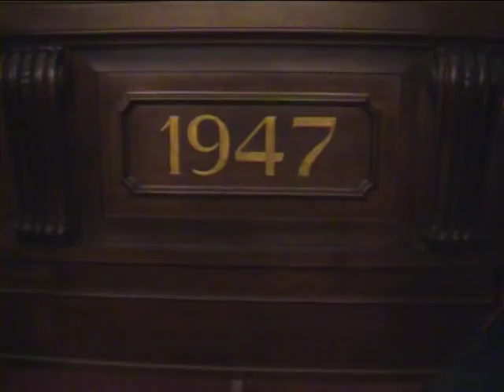"Europa"-Club "utazás Szicília földjén III.rész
Kultúrtörténeti kirándulás Szicília földjén
magyar emlékek nyomában Siracusa-Noto-Vittoria-Agrigento-Palermo-Piazza Armerina-Etna-Taormina